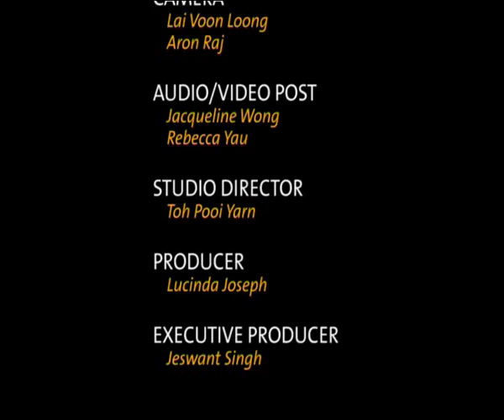News Daily July 8, 2009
Lucinda Joseph presents the news of the day. Highlights: Cabinet decides that the medium of instruction for Maths and Science will revert to Bahasa Malaysia, Opposition leader Datuk Seri Anwar Ibrahims sodomy trial will be mentioned on July 15 and Health Ministry reports of an influenza outbreak at Akademi Laut Malaysia
in Malacca.